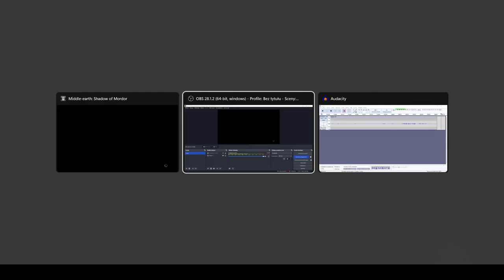Śródziemie: Cień Mordoru odc 15 - Legenda Oręża ukuta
W tym odcinku wreszcie wykuwamy legendę naszego uzbrojenia.